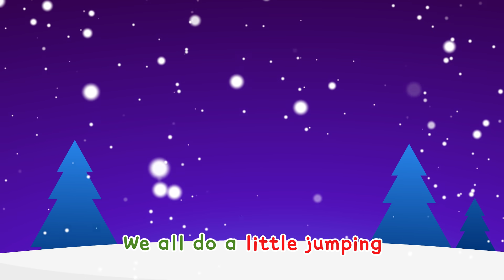We Wish You A Merry Christmas | Clap & Jump! | Christmas Song for Kids | Car Songs | Robocar POLI TV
Happy holidays to you, your family, your friends
Happy holidays, Merry Christmas and a Happy New Year

Let's clap
We all do a little clapping

Let's jump
We all do a little jumping

Let's stomp
We all do a little stomping

Shhh...let's whisper
We all do a little whispering

Big voices!